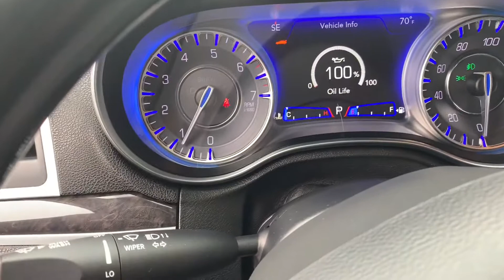Luis’s 2019 Chrysler 300 McGee Toyota